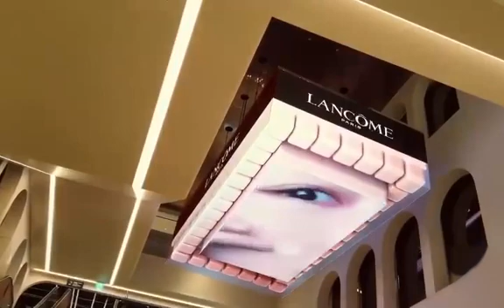For sale 👉Its new arrivals👉For more info call